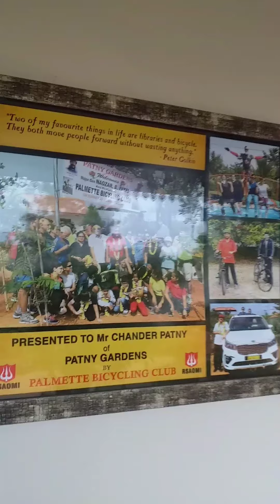patny farmhouse details check it out /trip planned for make enjoy